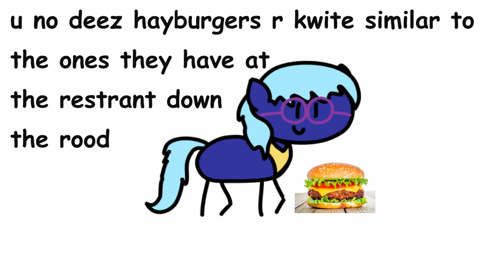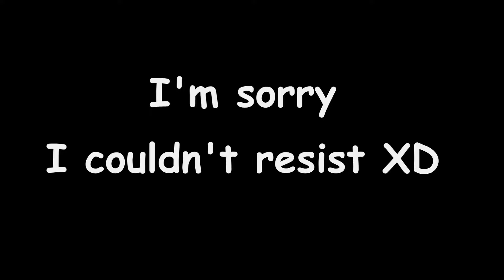STEAMED HAYS™ (April Fools 2023)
Sorry for the wait, here's the long awaited TCG in a Nutshell! Featuring the plot of my 5 1/2 musical audio drama condensed into just 4 minutes! Enjoy!

Stick ponies + Inspiration by @roundtrip8851